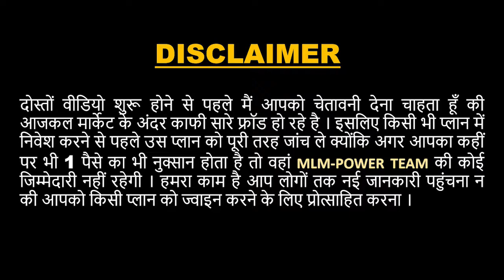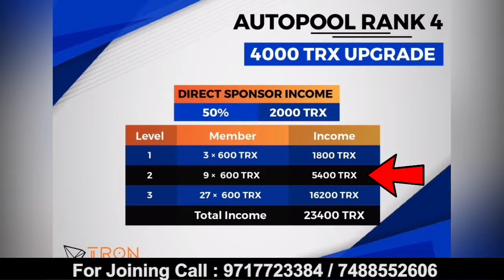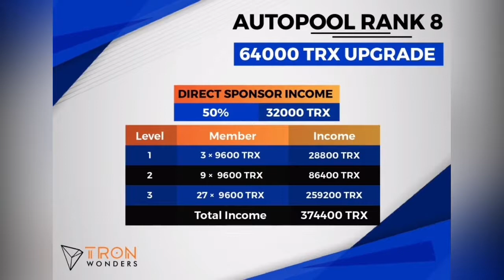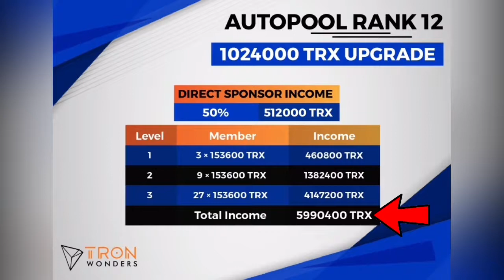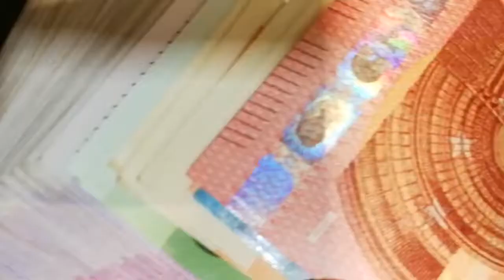Tron Wonders Full Plan In Hindi | MLM-POWER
🔥🔥😊🎉आग लगने वाली हैं। धूम मचने वाली हैं। 2021 में सबके अधूरे सपने 100% सच होने वाले है। तब तक हम कहा सोने वाले हैं🤩🤩👍👍🇮🇳🇮🇳👊👊

✅*coming soon

USVT Aoto Pool

SMART CONTRACT VERIFIED 100%DECENTRALIZED

TRANSACTION

JOINING AMOUNT
500TRX

Free USVT  TOKEN

500 USTV TOKEN

50%
250TRX

Level   mamber income

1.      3   ×  75 trx  225

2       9   ×  75 trx  675

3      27  ×  75 trx  2025

*2 rank upgrade
1000 trx

50%
500 trx

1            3 × 150 trx     450 trx

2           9 ×  150 trx   1350 trx

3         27 ×  150 trx  4050 trx

       Total income    5850 trx

3  rank  upgrade

2000 tron

50%

1000 trx

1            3 × 300 trx      900 trx

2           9 × 300 trx     2700 trx

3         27 × 300 trx   8100 trx

        Total income   11700 trx

4 rank  upgrade

4000 trx

Direct sponsar income

50%

2000 trx

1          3 × 600 trx     1800 trx

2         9 × 600 trx     5400 trx

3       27 × 600 trx   16200 trx

    Total income  23400 trx

Continue  16 rank

ALL LEADERS*
READY WITH YOUR TEAMS
15/02/2021
Login suru

✅*coming soon

USVT Aoto Pool

TRANSACTION

JOINING AMOUNT
500TRX

Free USVT  TOKEN

500 USTV TOKEN

50%
250TRX

Level   mamber income

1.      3   ×  75 trx  225

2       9   ×  75 trx  675

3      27  ×  75 trx  2025

*2 rank upgrade
1000 trx

50%
500 trx

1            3 × 150 trx     450 trx

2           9 ×  150 trx   1350 trx

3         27 ×  150 trx  4050 trx

3  rank  upgrade

2000 tron

50%

1000 trx

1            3 × 300 trx      900 trx

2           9 × 300 trx     2700 trx

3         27 × 300 trx   8100 trx

4 rank  upgrade

4000 trx

Direct sponsar income

50%

2000 trx

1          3 × 600 trx     1800 trx

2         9 × 600 trx     5400 trx

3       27 × 600 trx   16200 trx

Continue  16 rank

ALL LEADERS*
15/02/2021
Login suru